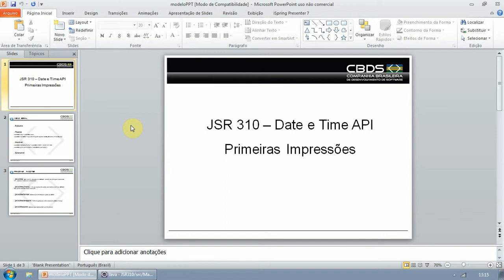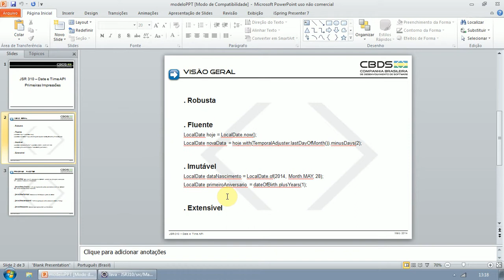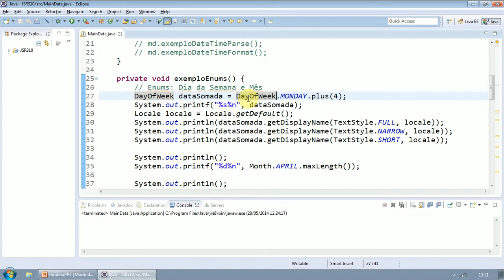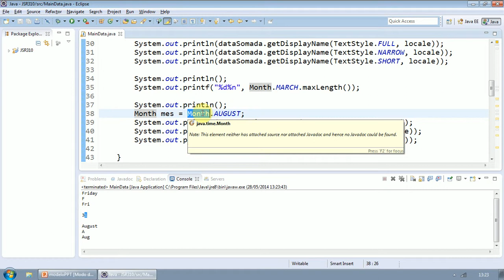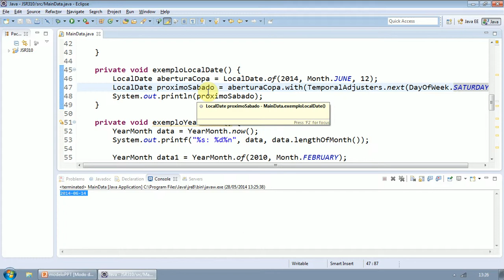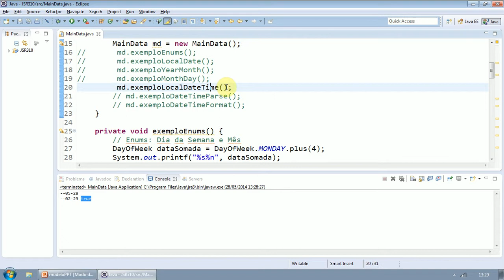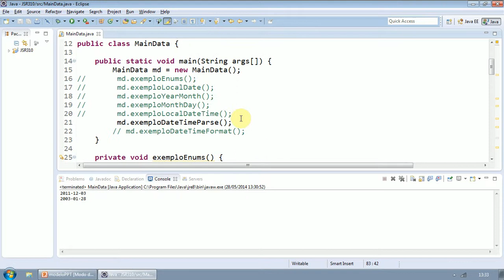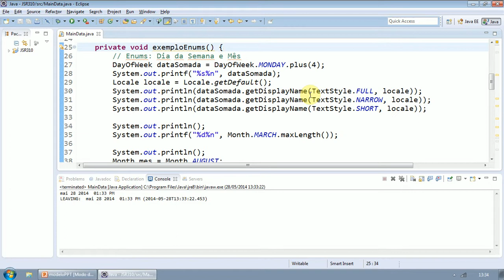JSR-310 Date e Time API - Java 8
Uma breve introdução sobre a nova API de Date e Time do Java 8 (JSR-310).